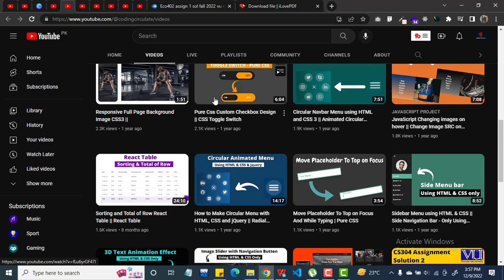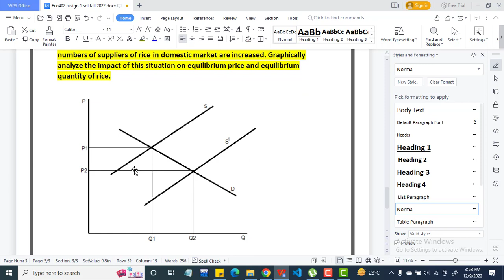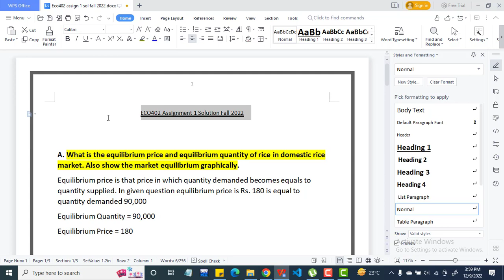ECO402 Assignment 1 Solution Fall 2022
Chapters:
00:00 intro